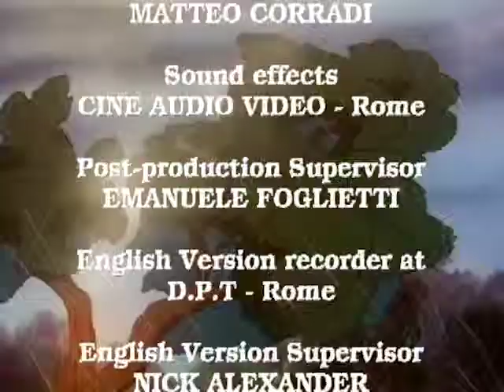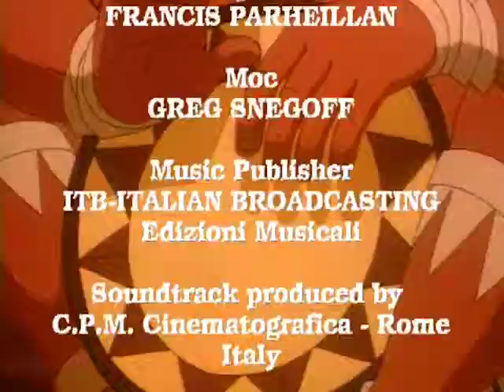Pocahontas ep. 22 Türk / TR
Mondo şimdi izleyin! Yeni "Pocahontas" bölüm!
Pocahontas Hopi tarafından kehanette çağlar önce olduğu gibi Yaratıcı'nın mesajı paylaşmak için farklı Kızılderili kabileleri çağıran, tüm Amerika ülkelerinin iyiliği için uzun ve tehlikeli bir yolculuğa çıkar. büyükannesi tarafından kutsanmış onu direnen ruhu, (ünlü bir şaman) rehberliğinde ve (örneğin, Puma, kurt, Coyote, Kartal, Beyaz Bison olarak - her özel güçlere sahip yetenekli) onun hayvan rehberleri tarafından korunan, Pocahontas farklı Amerikalı kabileleri ile paylaşır sevgi, barış, kardeşlik ve değerli hayat dersleri onun mesajı, Yaratıcı tarafından öğretilen her zaman olduğu gibi uyum ve doğa sevgisi ilkelerini dikkat ederek.